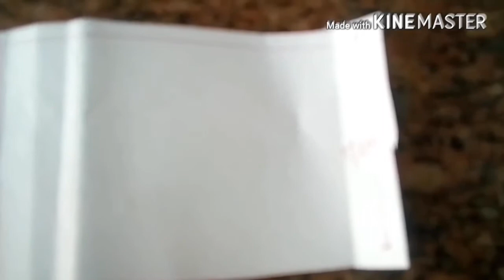Como fazer vestido de festa junina para Barbie